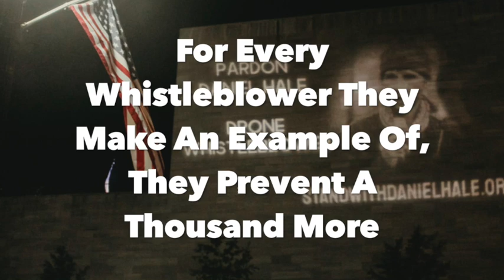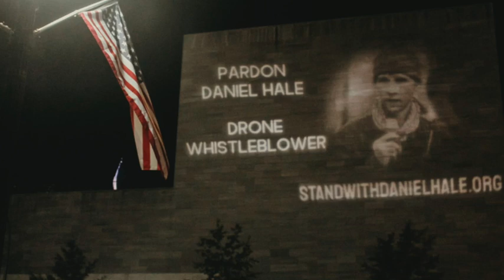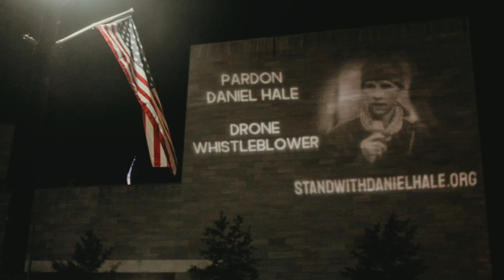For Every Whistleblower They Make An Example Of, They Prevent A Thousand More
Whistleblower Daniel Hale has been sentenced to nearly four years in prison after pleading guilty to leaking secret government information about America's psychopathic civilian-slaughtering drone assassination program.

The sentence was much harsher than Hale's defense requested but not nearly as harsh as US prosecutors pushed for, arguing that longer prison sentences are necessary for deterring whistleblowing in the US intelligence cartel.

Featured image via Backbone Campaign, Creative Commons 2.0